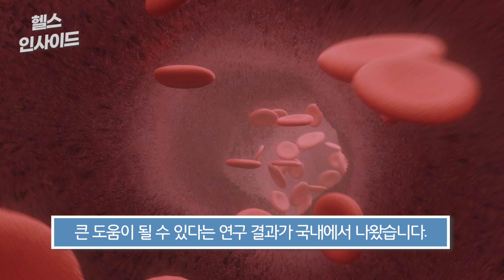[헬스인사이드] “약도 아닌데…희한하네” 커피 속에 뜻밖의 성분 / 머니투데이방송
염증으로 고통받는 분들은 염증이 얼마나 무서운지 아실 텐데요. 심한 염증 환자들은 매일 약을 먹어야 합니다. 그런데 내가 좋아하는 기호식품을 마시면서 염증을 잡을 수 있다면 얼마나 좋을까요?

바로 커피 이야기입니다. 특히 블랙커피를 하루 2∼3잔 마시면 체내 염증 해소에 큰 도움이 될 수 있다는 연구 결과가 국내에서 나왔습니다. 경희대 식품영양학과 제유진 교수팀이 2016∼2018년 국민건강영양조사에 참여한 성인 남녀 9337명을 대상으로 커피 섭취와 염증의 상관성을 분석했는데요. 그 결과 염증의 지표인 C-반응단백(CRP, C-Reactive Protein)이 커피 애호가에게서 상대적으로 낮다는 사실이 확인된 겁니다.

아나운서: 선소연
영상콘텐츠: 김예은
기사콘텐츠: 김종일
기획: 강인형
총괄: 정미경
제작: MTN 머니투데이방송